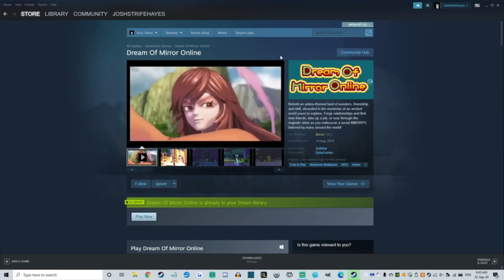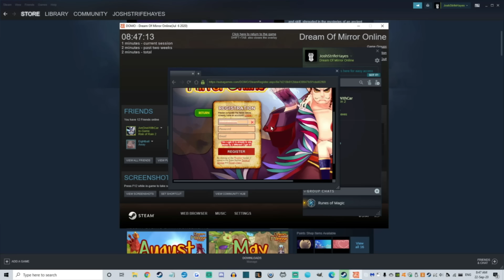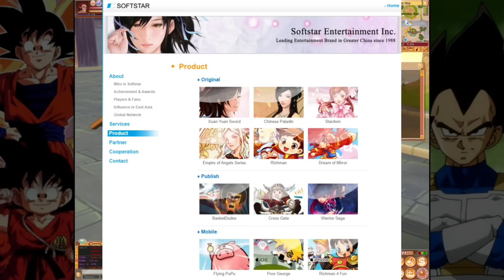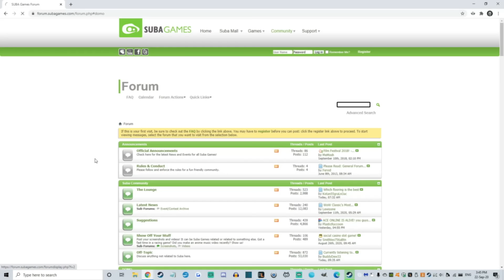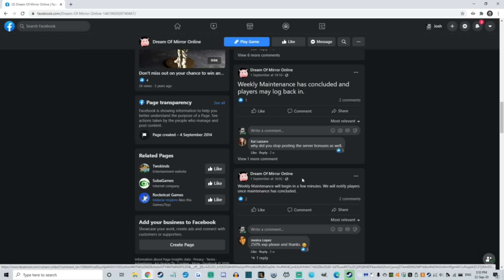Worst MMO Ever? - Dream of Mirror Online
Oh wise careers advisor, what is your career advice?